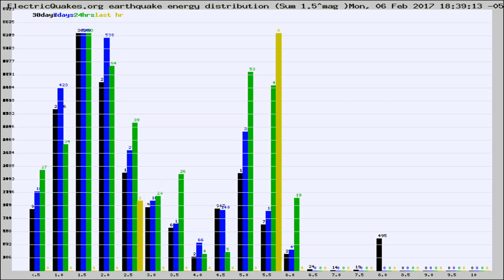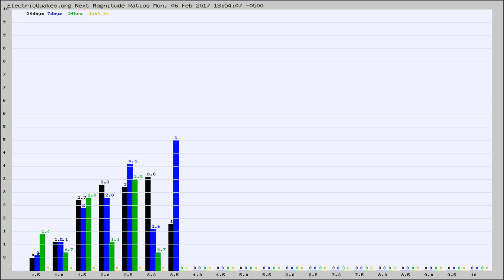Todays_Hourly_World_Earthquake_Statistics_from_ElectricQuakes.org_02-06-17+19:02:01